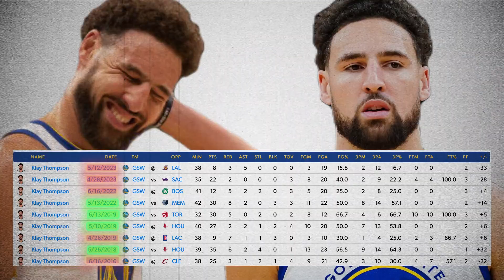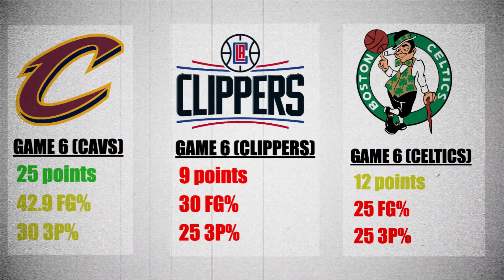GAME 6 KLAY IS A MYTH AND HERE'S WHY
If you have been a fan of the NBA you must have heard of Game 6 Klay. Many people are fooled by this concept because of the great game 6s Klay has had in the past, but were all of those games in the past great? In this video, I discuss why Game 6 Klay is just a myth and is not exactly what the majority of people may think.